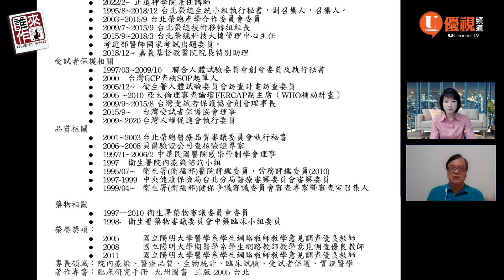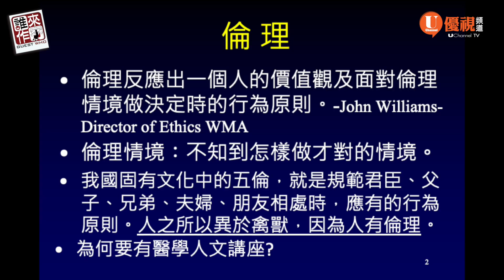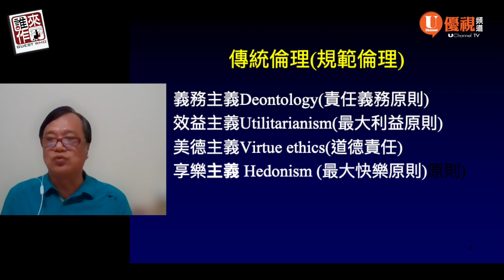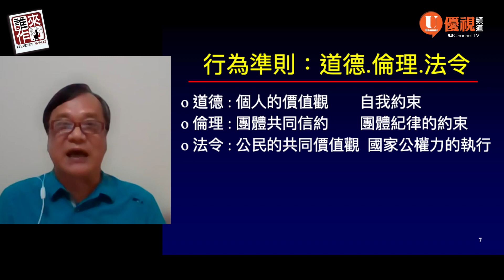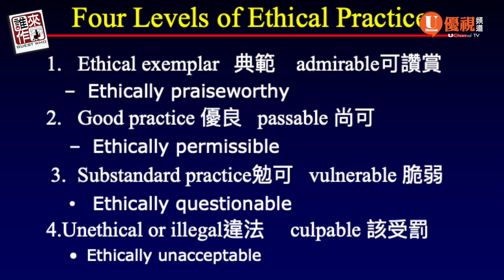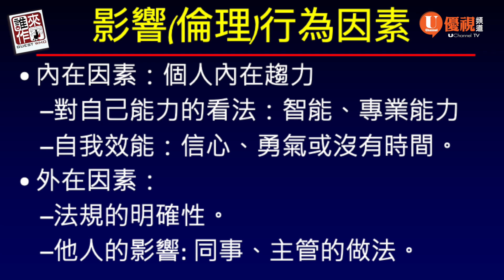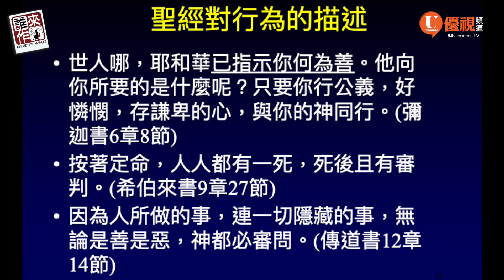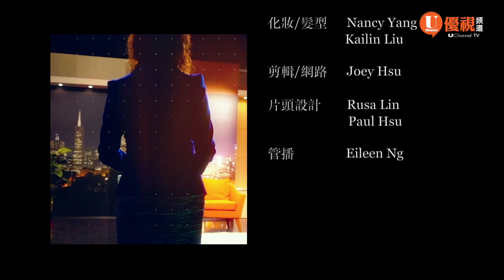從醫學視角初識生命倫理 - 郭英調 醫師 - 優視誰來作客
郭英調醫師為中國醫藥學院醫學系畢業，德州大學休士頓醫學中心公共衛生研究所博士。現任嘉義基督教醫院院長特別助理；過去近三十年曾擔任臺北榮民總醫院，教學研究部流行病學生物統計研究室負責人，並兼任內科部感染科主治醫師。目前仍是國立陽明大學臨床醫學研究所兼任副教授。郭英調醫師於2017年前往美國Trinity大學取得生命倫理學碩士學位。他亦曾經在1999 年前往美國史丹佛大學，進修實証醫學。因表現優異，2002年受史丹佛大學之邀再次前往，協助評估其「新世紀臨床醫療」新教材。於2004年前往耶魯大學，進修臨床能力評估。 郭英調醫師多年在陽明大學開設負責任的研究行為(Responsible Conduct of Research, RCR)課程， 樂於和大家分享經驗。 郭英調醫師為教育部「校園學術倫理教育與機 制發展計畫」講師。